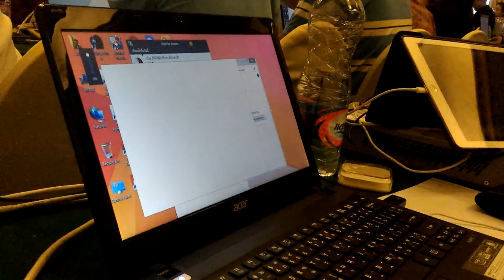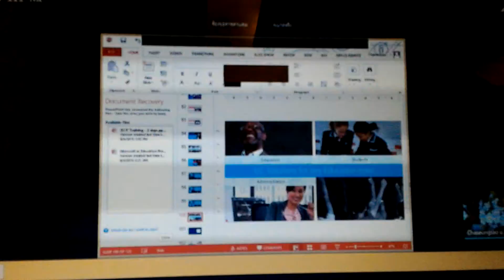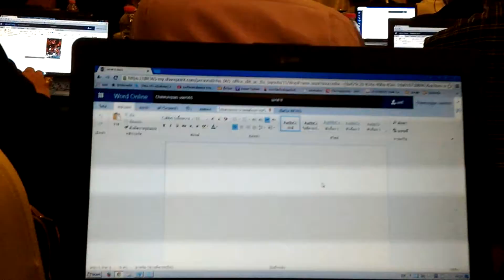DLIT หลักสูตร TRAIN THE TRAINER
อบรมเชิงปฏิบัติการพัฒนาคุณภาพการศึกษาด้วยเทคโนโลยีการศึกษาทางไกลผ่านเทคโนโลยีสารสนเทศ(DLIT) หลักสูตร TRAIN THE TRAINER
ณ โรงแรมซันธารา เวลเนส รีสอร์ท จ.ฉะเชิงเทรา